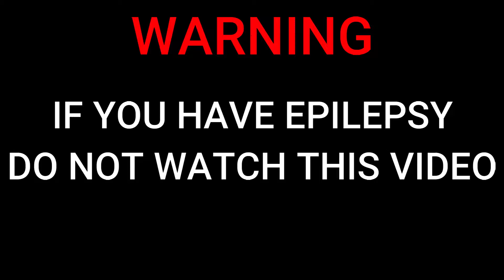Virtual Riot - Show Up (Ft. Virus Syndicate) [Noise Boy Bootleg]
Virtual Riot capotou o corsa e olha nois aqui